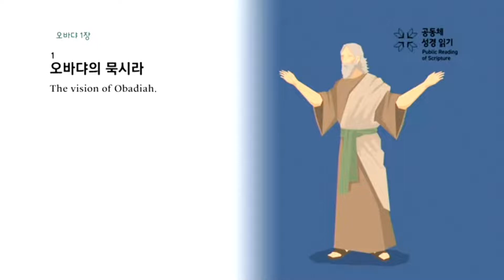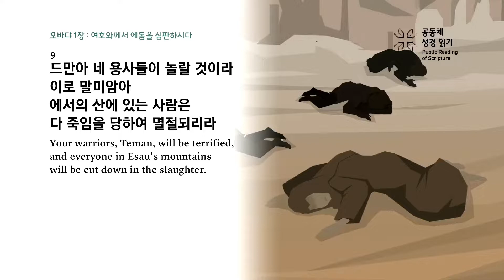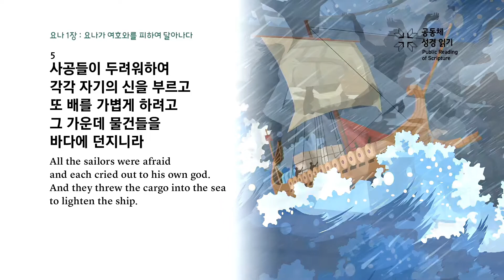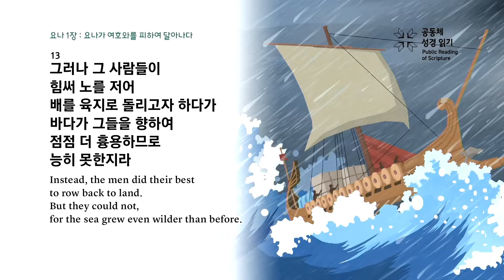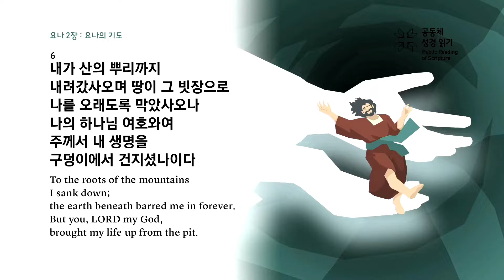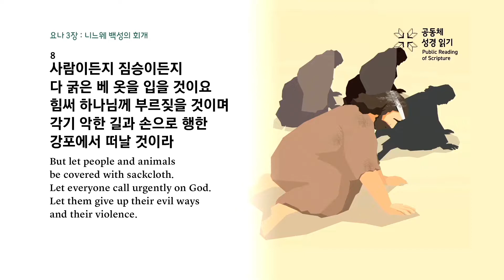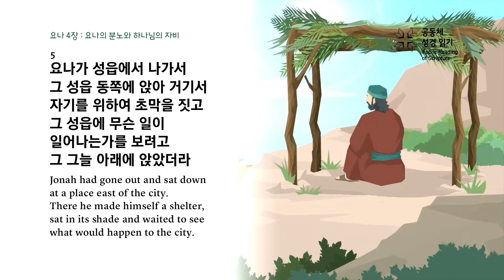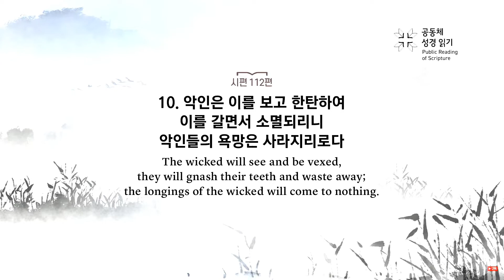[건강한교회 새벽예배] "공동체 성경읽기 267회"(9월24일) 전영훈 목사